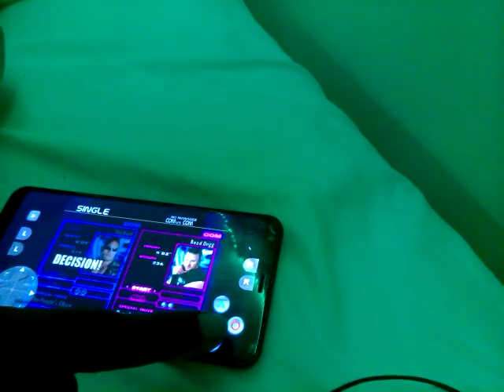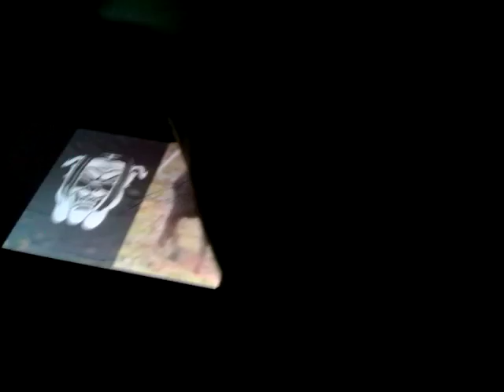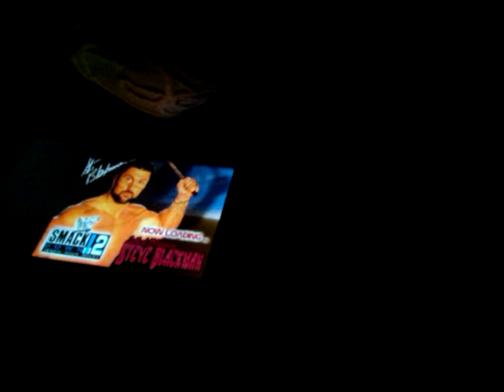Rock vs Road Dog